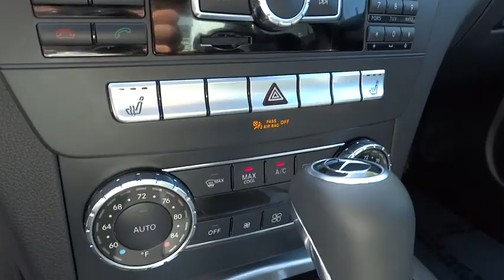2013 Mercedes-Benz C-Class Pleasanton, Walnut Creek, Fremont, San Jose, Livermore 24711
2013 Mercedes-Benz C-Class C250 Sport - Stock#: 24711 - VIN#: WDDGF4HB7DR270960